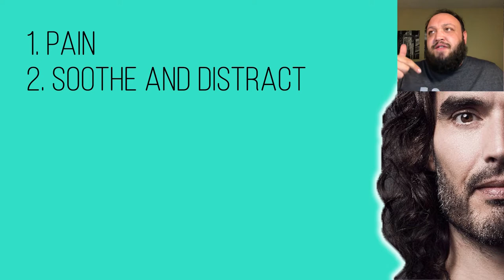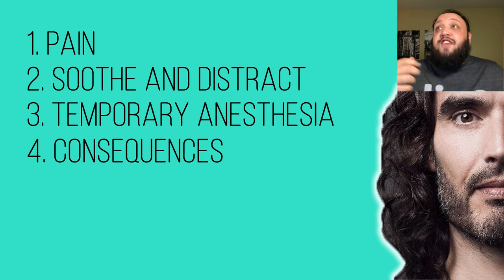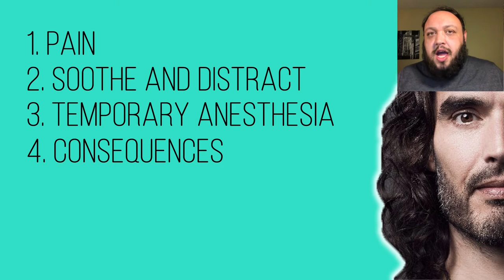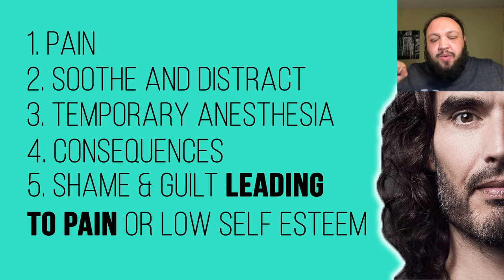Are You F***ED When it Comes to Relationships? Recovery by Russell Brand Explains Why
Recovery by Russell Brand

If you're f***ed when it comes to relationships, Recovery by Russell Brand offers some solutions.

Although the new book Recovery by Russell Brand is about freedom from addictions, it can help just about anyone. This is a new series that I'm starting, and the first topic is about bad relationships problems.

I have done other videos about Russell Brand addiction recovery topics, but this one is about bad relationships motivation. If you can relate to what's discussed in this video, you need to check out his new book Recovery.